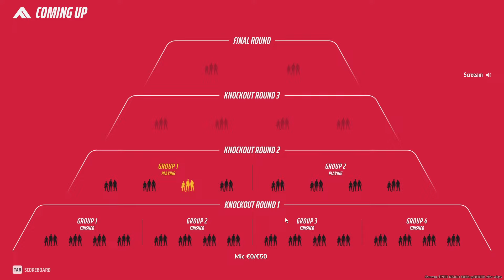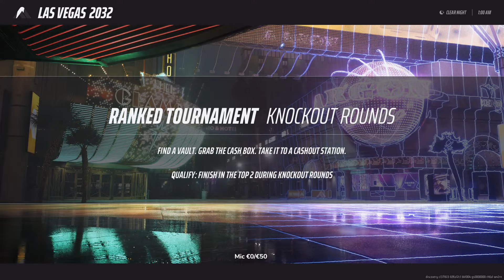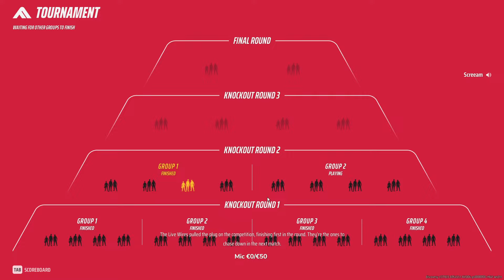JACKIE CHAN is playing RANKED WITH ME - ONLY 2 GUYS IN A TEAM WINNING - The Finals Gameplay 🚀🏆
🎮 Embark on a gaming odyssey with the finesse and intensity of the bad boy of the virtual realm - you, the John Wick of the gaming world. 💻💥 In the Finals, unleash your skills like a silent yet deadly force, leaving a trail of victories in your wake. 🏆🕹️ Enter the virtual battlefield, where you're not just a player; you're the bad boy set to dominate and redefine gaming glory. 🔥🎮

- game review
- gaming news